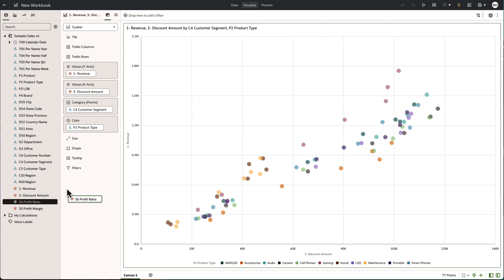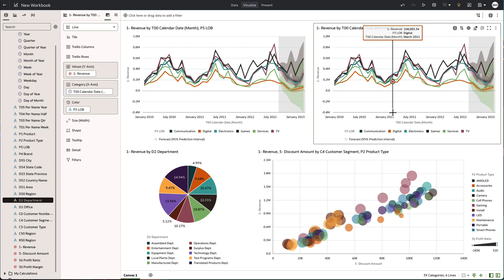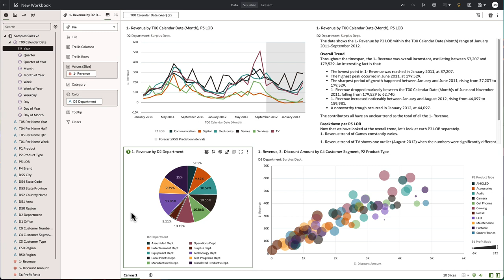Oracle Analytics data visualization demo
This high level product demo for Oracle Analytics data visualization covers:

00:00 natural language processing to query data sets
00:30 creating new visualizations with drag and drop
01:25 natural language generation for live narratives
01:55 setting canvas and visualization based filters
02:25 using auto-insights to quickly populate your dashboard using ML generated insights.